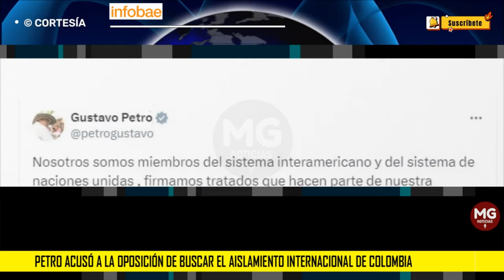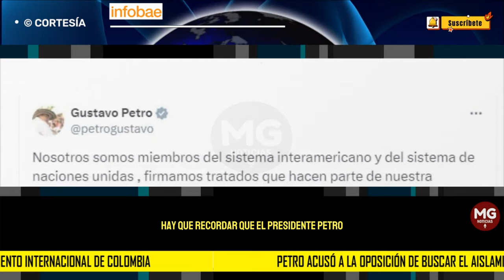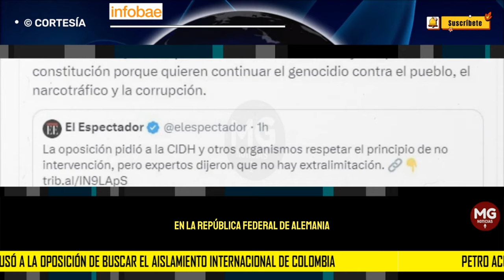🌐 PETRO ACUSO A LA OPOSICIÓN DE BUSCAR EL AISLAMIENTO INTERNACIONAL DE COLOMBIA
El presidente, desde Alemania, en donde aterrizo en la tarde del 15 de febrero (hora colombiana) se despachó contra los congresistas del Centro Democrático que viajaron a EE. UU. acusándolos de querer romper la Constitución
INFOBAE